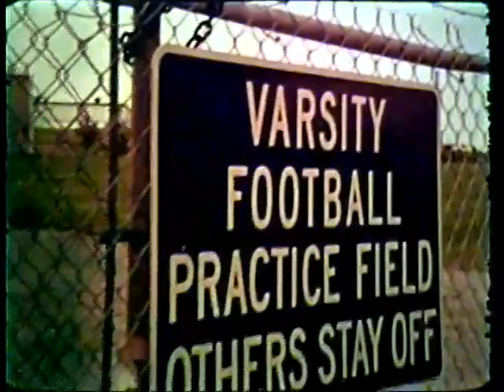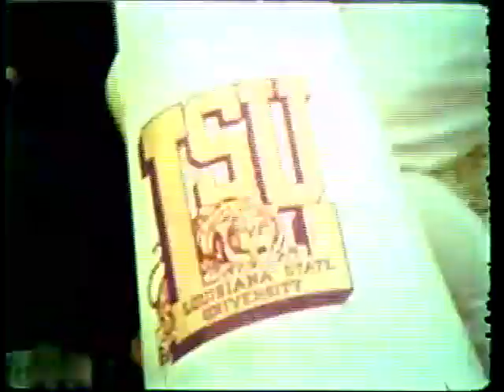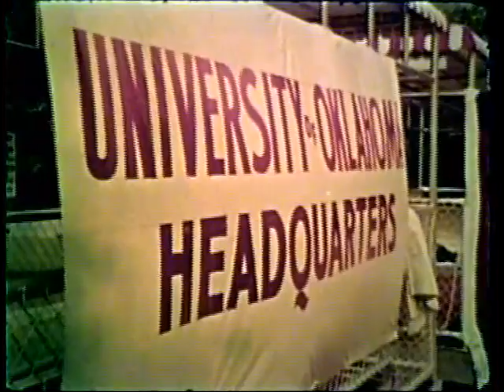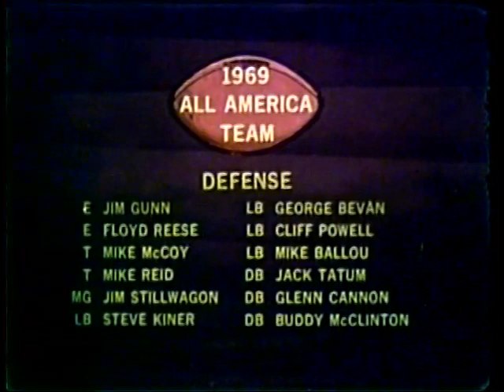College Football History - 1969 All-America Team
A cinematic look at the best collegiate players from 1969, The 100th anniversary season of the great game of college football, as selected by the coaches. Narrated by Gene Kelly. A Tel Ra Production